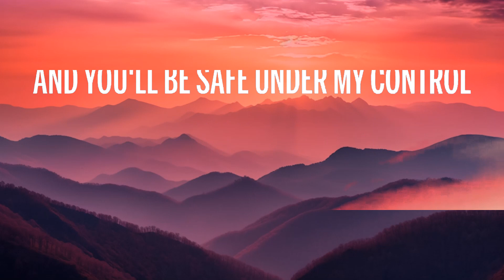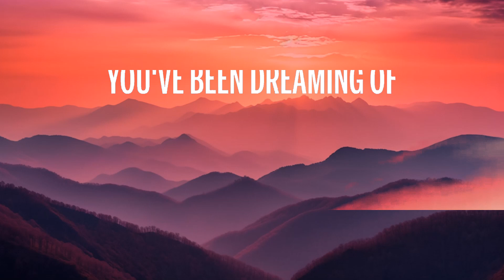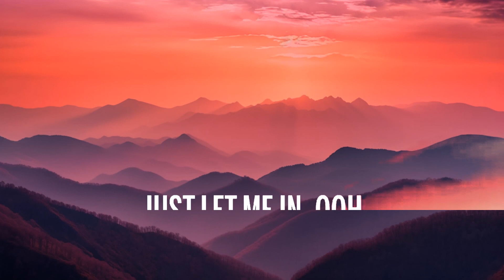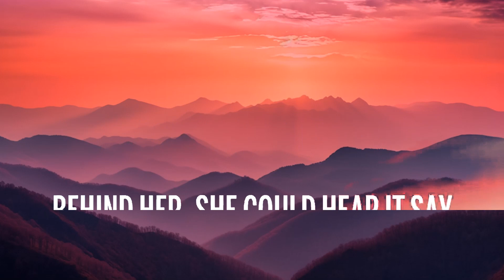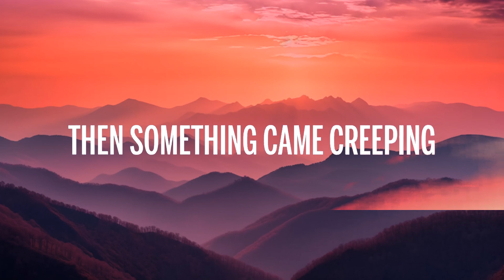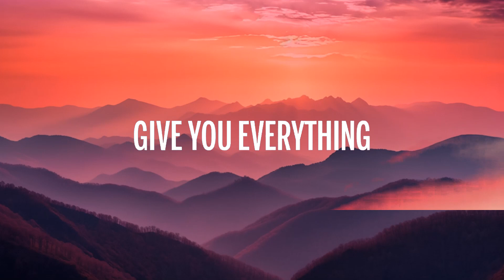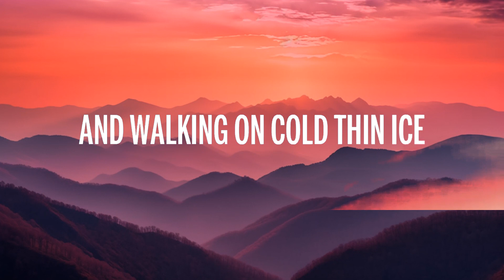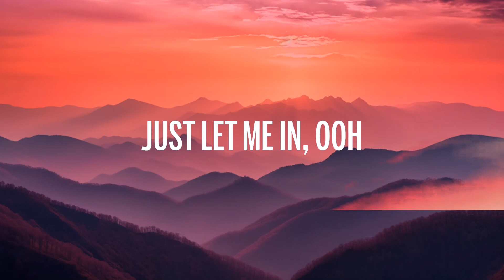Alan Walker - Lily (Lyrics) ft. K391, Emelie Hollow | 1 Hour Version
🎵 Alan Walker - Lily (Lyrics) ft. K391, Emelie Hollow

🎤 Lyrics: Alan Walker - Lily ft. K391, Emelie Hollow

There's creatures who are
Hiding in the dark
Then something came creeping
It told her
Don't you worry, just

Everything you wantin' gonna be the
Magic story you've been told